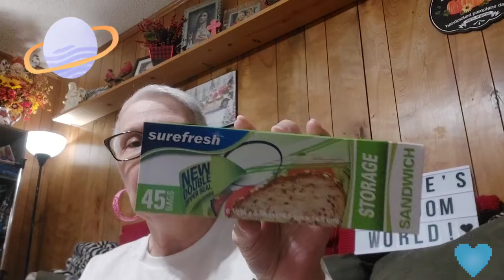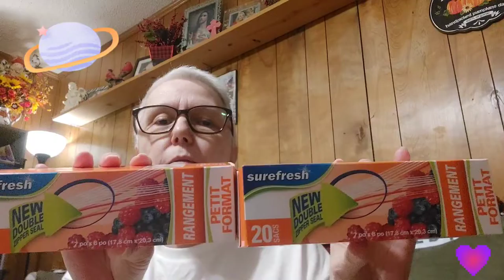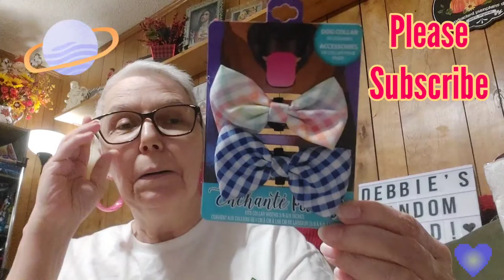ANOTHER AWESOME DT HAUL!!!!! 😁 | doggieshenanigans dollartree #2022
I hope you'll enjoy this haul as much as I enjoyed finding these treasures 😊
Please consider subscribing and joining our random YT family 💕 and help me get to 500subs, I would appreciate any help you can give 😊 and please SHARE my channel with your family and friends and on social media. 🤗 Give this video a BIG THUMBS UP 👍 if you like what you see. THANK YOU SO MUCH for your time, your love and continued support 🤗🤗 Don't forget to smash that bell ((🔔)) til it highlights so you'll know each time I upload a new video ☺️ and please COMMENT, I love to read your comments!

I love each and every one of you bunches 🥰 🥰 🥰
Please stay safe and always be blessed my sweets 💓 🤗🌹🦋